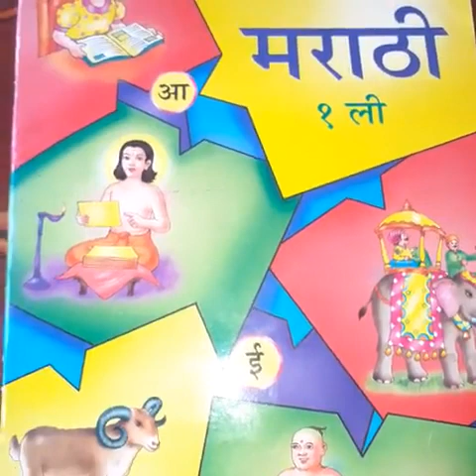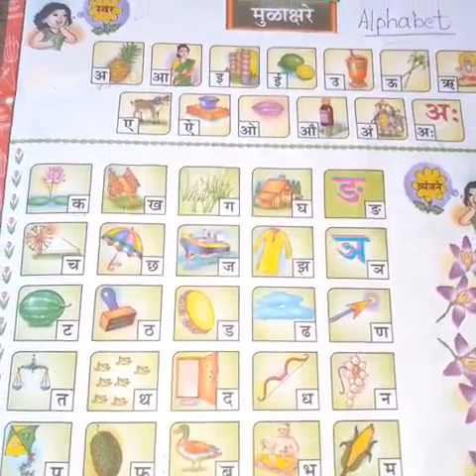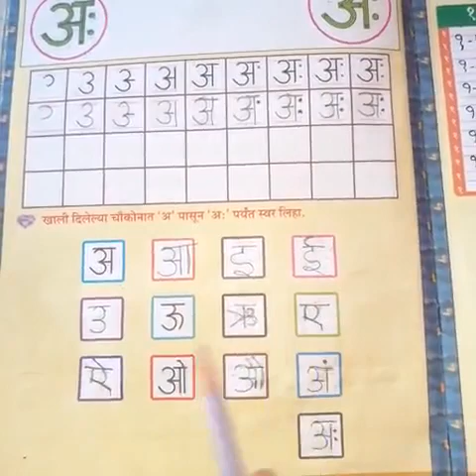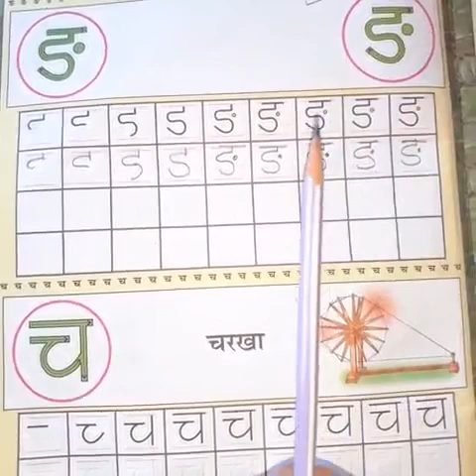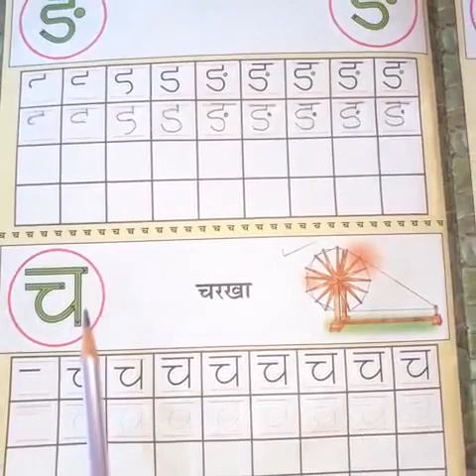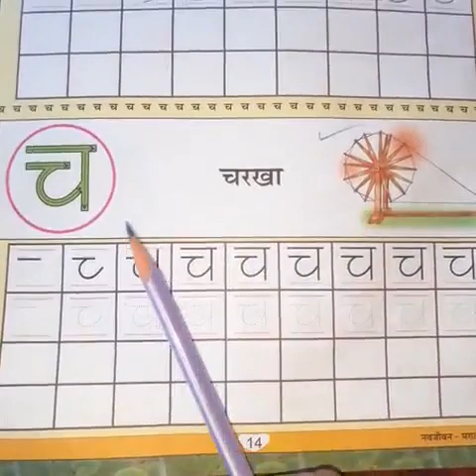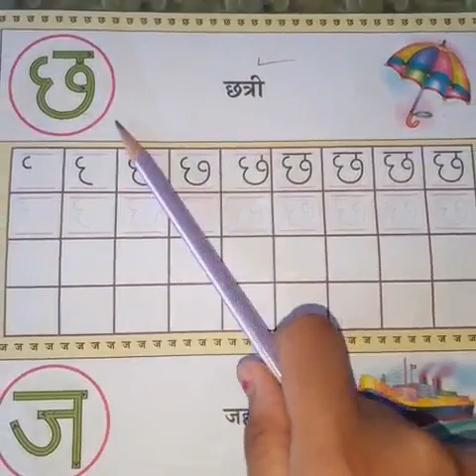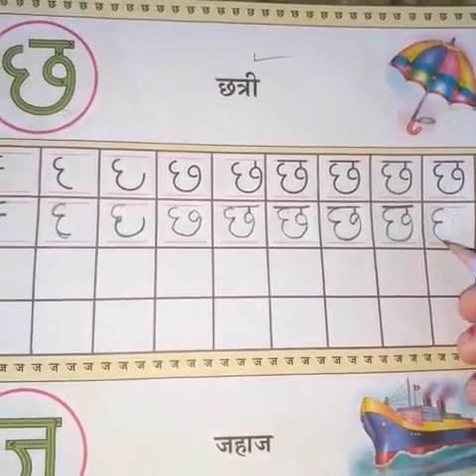12 July Std Ist Marathi 10:00 o'clock.